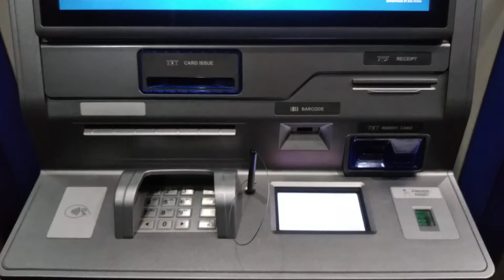mesin cs digital bank bca - MESIN ATM BCA